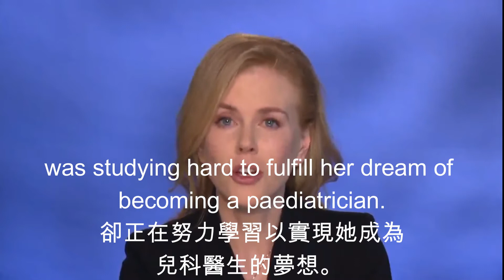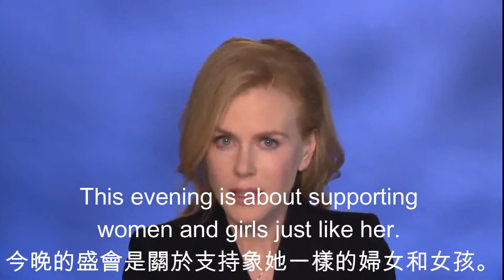中英字幕｜明星風采｜著名影星妮可基嫚（Nicole Kidman)在聯合國婦女基金會演講。她是聯合國婦女親善大使，幫助受暴力迫害的女孩。這位美麗明星的動人演講讓你體驗英語演講的美妙！